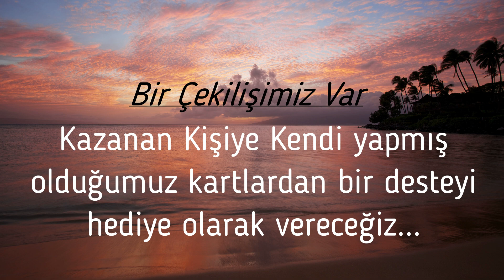Tarot Kart Çekilişi | Kendi Tasarımlarımız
Selam Canlarım Bildiğiniz üzere uzun süredir uğraşmakta olduğumuz kendi tasarladığımız kartlardan 1 destesini sizlere armağan etmek istiyorum yapmanız gereken şeyler çok basit alt ta vermiş olduğum hesapları takip ederseniz sizde yapmış olduğumuz çekilişe katılmaya hak kazanırsınız..
Bu Videoda Emeği Geçtiği için çok teşşekür ederim :)